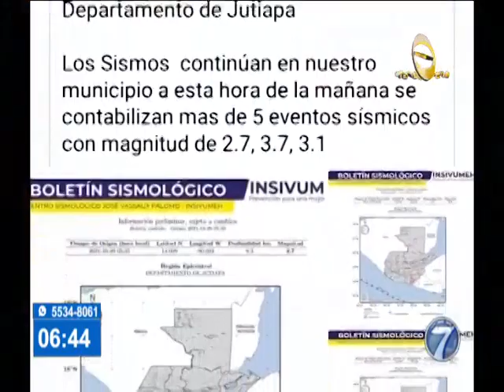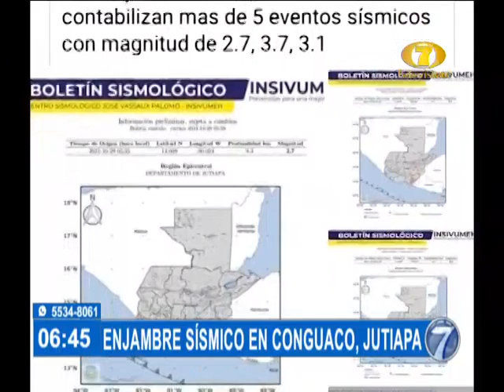91 sismos han sido reportados por vecinos en Conguaco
Piden a CONRED evaluar la zona

Pobladores de Conguaco, Jutiapa manifestaron estar muy preocupados porque siguen registrándose temblores en la zona.